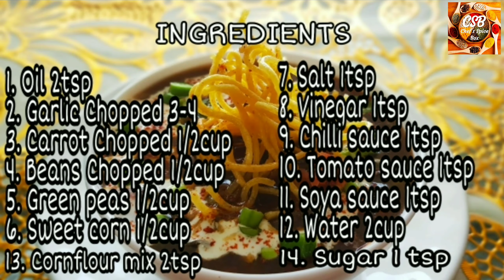Vegetable Manchow Soup | Veg Manchow Soup Restaurant Recipe | Chinese Soup | Easy Recipe | CSB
CSB special Manchow Soup Delicious yet easy and Instant making 😍
Manchow Soup is a soup popular in Indian Chinese cuisine due to its easy preparation and Hot spicy taste 😋😋
An Indo Chinese style thick mixed Vegetable soup topped with Cream and Crisp fried noodles

Vegetable Manchow Soup | Veg Manchow Soup Restuarant Recipe | Chinese Soup | Easy Recipe | CSB |

Ingredients
Oil
Crushed Garlic
Carrot
Beans
Peas
Corn
Salt
Apple Cider Vinegar
Chilli Sauce
Ketchup
Soya Sauce
Water
Cornflour Mix

© Chef's spice box®

1. How to Make Indo Chinese Style Manchow Soup ?
2. How to make Resturant Style soup?
3. How to make veggies and mix sauces style soup ?